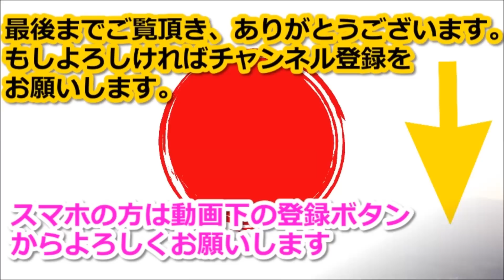人間のようにネットを満喫する柴犬が大人気【海外の反応】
今回は、ネットにハマってしまった柴犬の映像から。

背筋を伸ばし、パソコン画面を見つめる写真の柴犬は、生後七ヶ月のチコくん。

関連動画：海外の反応 中国人が考案した驚愕の鉄道構想に世界が驚愕！「こんなの要らない」【素敵な日本】

海外の反応 日本アニメに出てくるあの飲み物が外国人に大人気「日本食と同じくらい大好きでいつも飲んでる」

海外の反応 日本人留学生の置き土産に外国人が驚愕し狼狽！ 「助けてくれ！」と世界中に救いを求めた